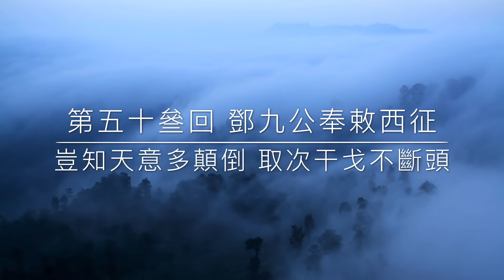《濤哥侃封神》「封神演義第五十三回 鄧九公奉敕西征」土行孫貪紅塵欺師滅祖 盜得捆仙繩投奔鄧九公 子牙忌諱遇女將 鄧蟬玉連傷哪吒黃天化「修德每愁糜白骨 荒淫反自詠金甌」